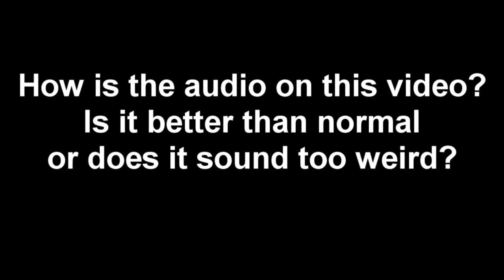mad dirty tactics at the DRAG STRIP - Need For Speed Underground 2003 - EP13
►How's the audio on this one? I think it's not better than my normal albeit very staticy sound quality.

►STEAM GROUP IS LIVE, JOIN UP!